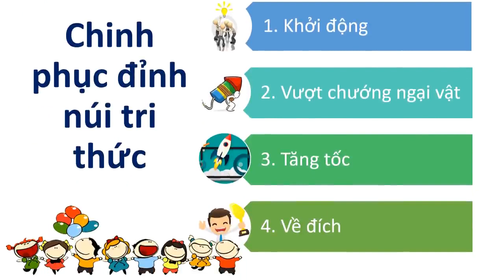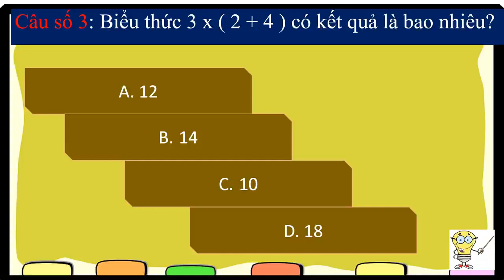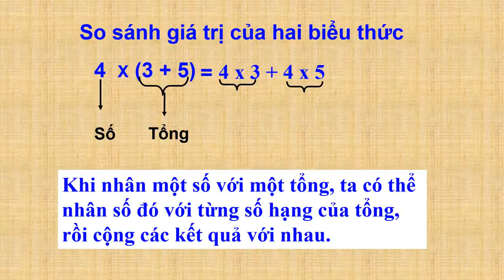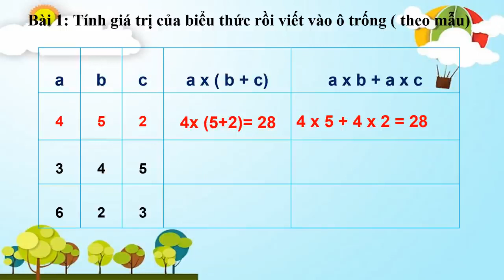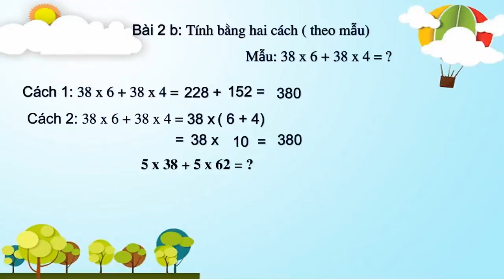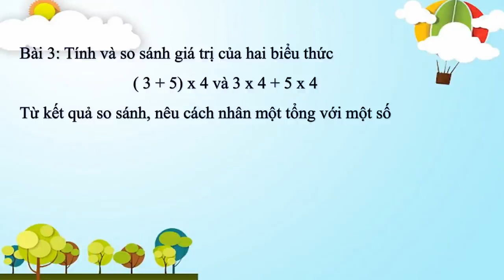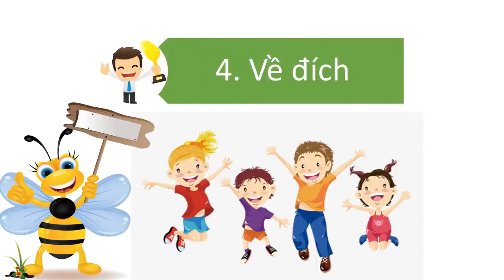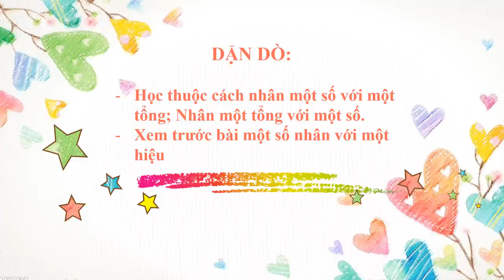Toán 4: Nhân một số với một tổng